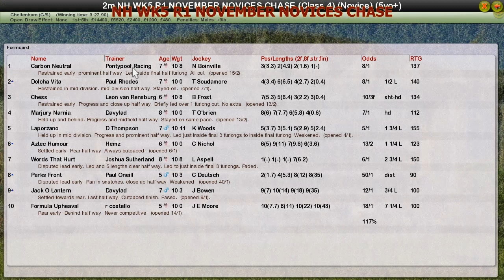NH WK5 R1 NOVEMBER NOVICES CHASE